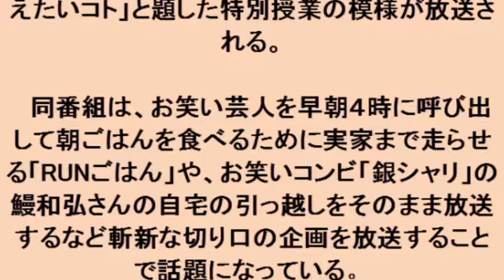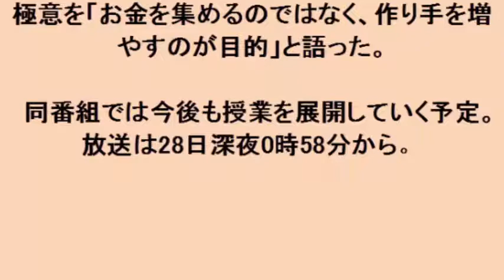キンコン西野：母校で授業 中2にクラウドファンディングの“極意”語る